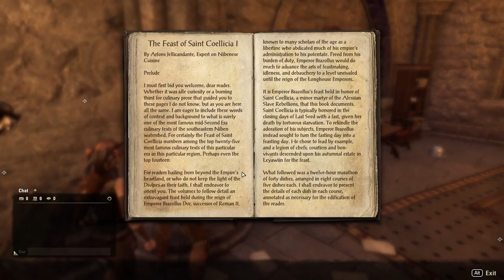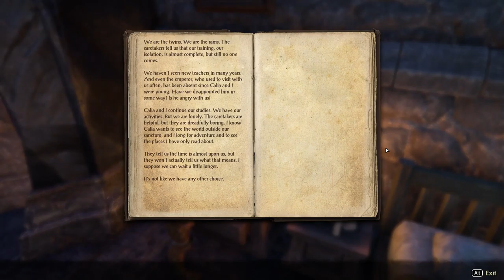The Elder Scrolls Online: Blackwood [5] Feeling Ambitious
Recipe for a daedric world: different colored sky.